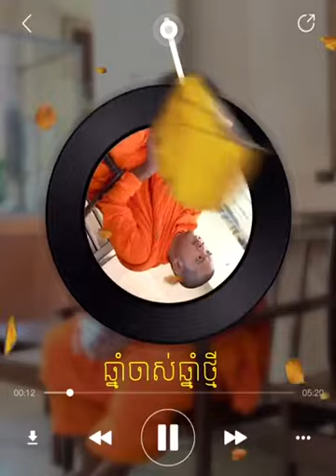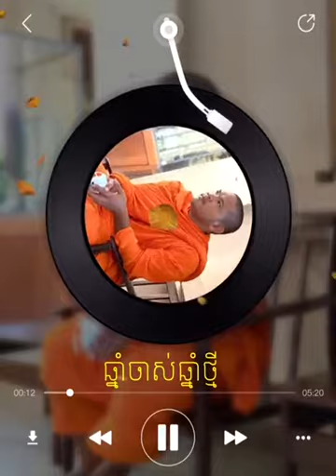សំនៀងកំណាព្យ៖ ឆ្នាំចាស់ឆ្នាំថ្មី ពោលដោយ​ ភិក្ខុ សច្ចវាទី សួន សុវណ្ណ Soun Sovann Official